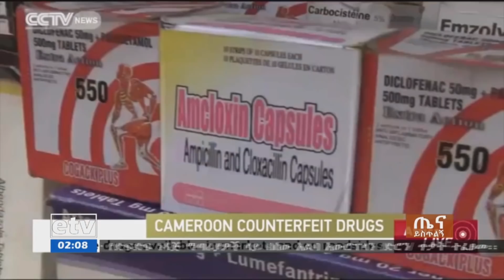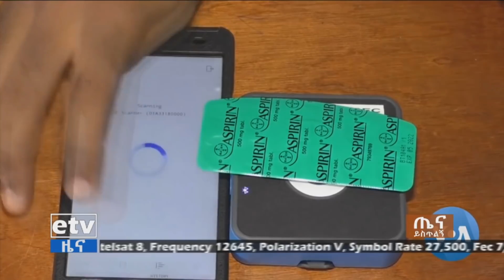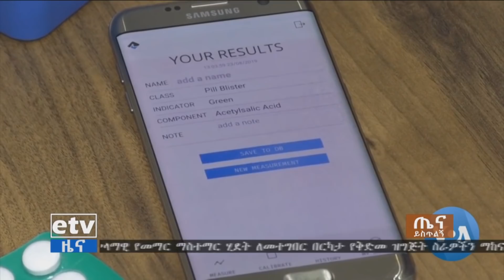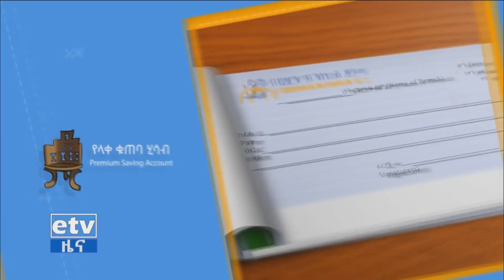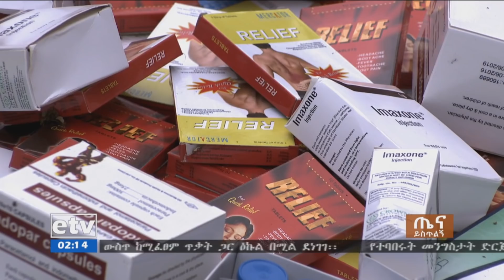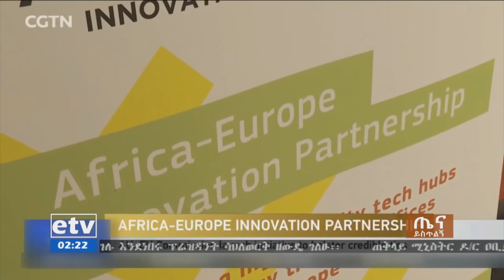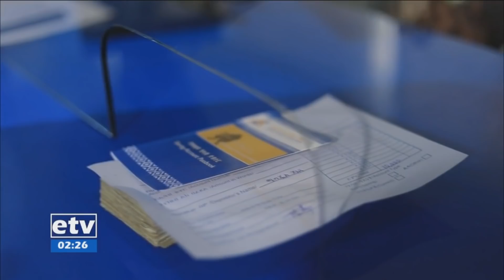ጤና ይስጥልኝ ኢትዮጵያ መስከረም 5/2012 ዓ.ም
etv ጤና ይስጥልኝ ኢትዮጵያ መስከረም 5/2012 ዓ.ም